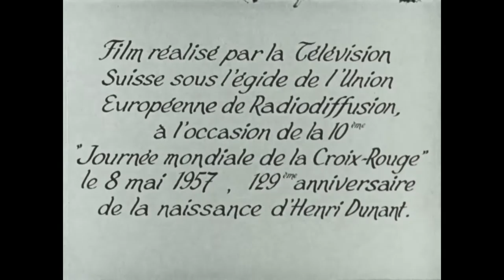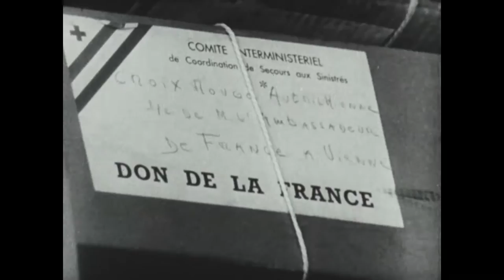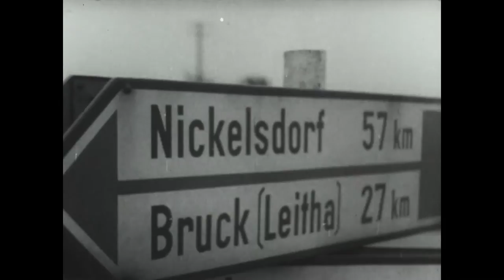Croix-Rouge par dela des frontières ( 1957 )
The film shows international relief actions undertaken for the Hungarian people and refugees following the events of October 1956.  This film was produced for a European television program of May 8th, 1957, on the occasion of the 10th World Day of the Red Cross, Red Crescent.  The film includes images of the uprising in Budapest, in October 1956; setting up an aid network (food, material and financial assistance: plasma, penicillin, antibiotic, clothing, sugar, meat, etc.), delivery and distribution of aid; negotiations between the International Committee of the Red Cross, the Soviet Authority and the Hungarian Government; Hungarian refugee camps in Austria; UNHRC resettlement activities.

00:04 Opening Title
03:17 Clothes are collected from people, from different countries to be shipped to Budapest
06:13 Medicine and medicals supplies are delivered by air
12:10 Distribution centers are set-up to distribute relief items
13:07 Refugee center Austria
15:30 Delivery of toys to children to celebrate Christmas

Year: 1957

Producer: IFRC, ICRC, RTS Radio télévision suisse, Georges Kuhne (Producer)

Director: François Bardet and Jean-Louis Roy

Copyright: IFRC, ICRC, RTS Radio television suisse

Country: Austria, Hungary

Language: French

Original format: 16mm acetate film

File name: c00150 H264 reduced.mp4